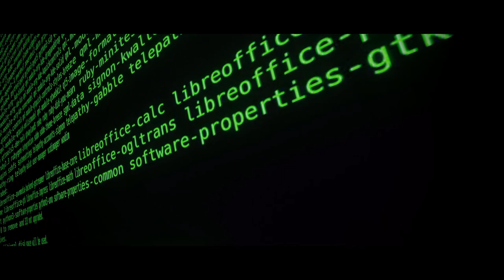Cyber Security Room Animation Music | With SJ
My first animation video made in blender 3d and effects in Hit film
This takes lots of time to make Plz...

People know me as Python, C++ programmer, 3d Artist.